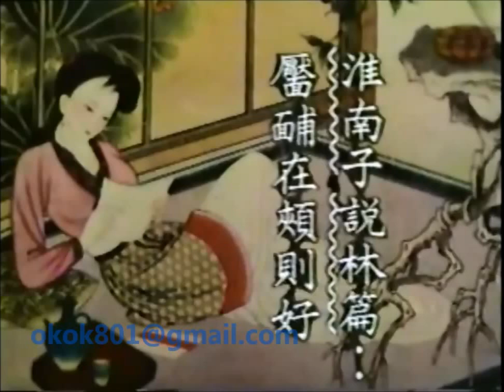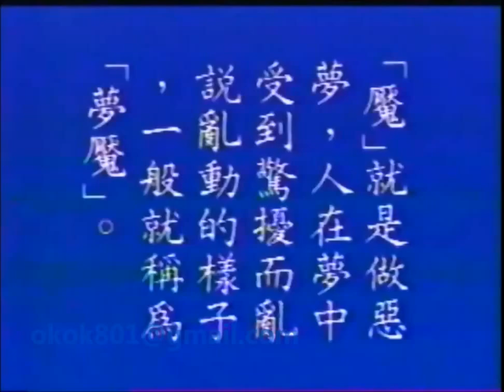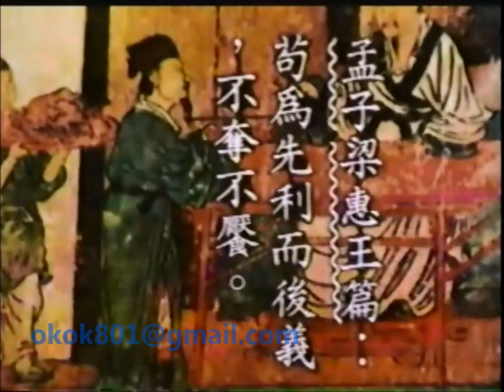☆經典的每日一字☆沈敬家「靨」